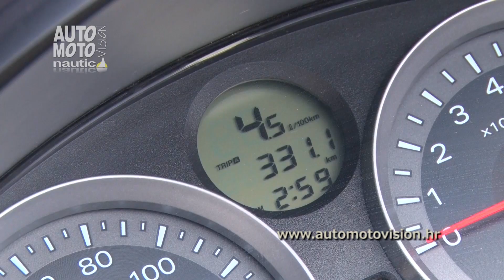Honda Forza 300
Maksi skuteri su davno postali neizostavni dio urbanih sredina čak i neovisno o klimatskim uvjetima.